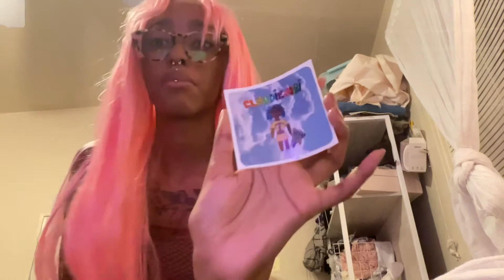archive clothing 🌀 try on haul [ minimal capsule wardrobe ]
hello jobi here thank you so much for watching and if you’re reading this hello ☺️ my posting is so scattered i’d thought i should just go for it when making videos and not to over think it! hopefully i can share more this was a very unhinged emotional video the original was almost 40 minutes long but i cut a lot out something you get need to talk about how you feel 🤍 i’m releasing a website very soon to sell my art and handmade clothing stay tuned!

music used in this video:

Song: Found Me
Artist: Men I Trust
Album: Oncle Jazz
License type: Creative common Standard License

Song: After That
Artist: Yaeji
Album: EP2

Song: blood_thinner
Artist: sim_bex
Album: Single

Song: Still in love
Artist: Jaden Smith
Album: CTV3: Day Tripper’s Edition